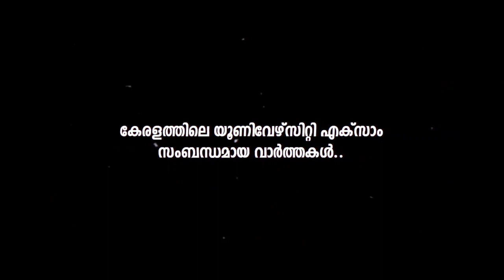Kerala, MG, Calicut, Kannur, KTU, KUHS , Cusat university Exam latest News today I Exam,Time table